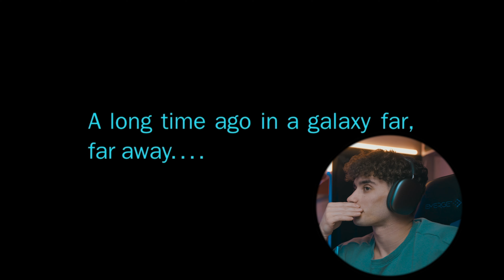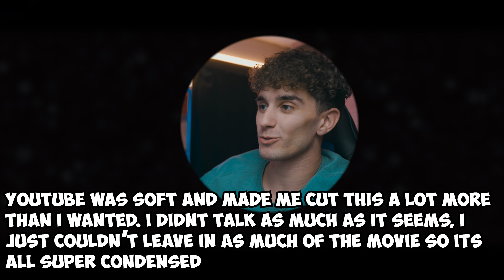*STAR WARS REVENGE OF THE SITH* rips my heart out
A few of my oldest videos BFORE AUGUST 2023 DO NOT have the FULL LENGTH available  had a hard drive failure and lost a lot of footage before I was able to make the FL video and post it.

FULL LENGTH reaction videos for *YOUTUBE MEMBERS ONLY* is ONLY available for videos that were posted AFTER 11/20/2024. For any Full Length video’s BEFORE 11/20/2024 You can ALWAYS request for me to drop a link to ANY specific full length video as long as I have it and I will ASAP!

Star Wars Revenge of the sith reaction